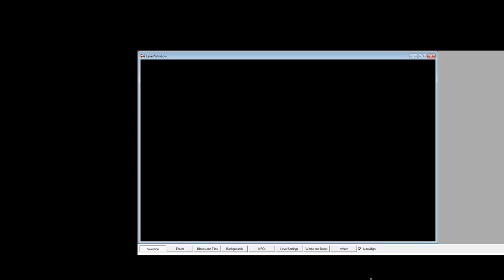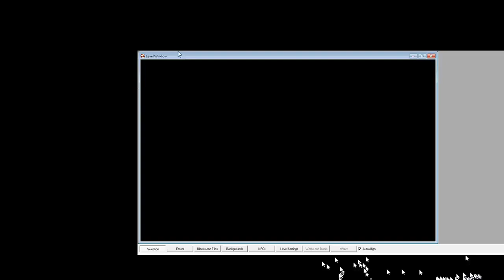SMBX My Level Showcase #3 Creep-crack Castle / Samurai Castle